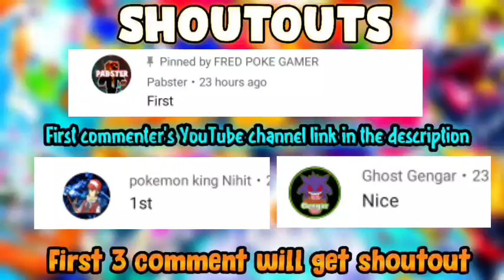Pokemon Gba rom hack with Gigantamax,Z moves, Dynamax,Mega Evolution!!!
Pokemon gba rom hwck with Mega evolution, Gigantamax,Dynamax,Z moves...

Hey, buddies today I Came with a cool Rom HACK;Hope you will like it, if yes so make sure to smash that like and subscribe button and help me to reach  1k 🔥

Name-Pokemon saffron[Gba]
Author- mattymannnn
Progress- Incomplete
🥤Features[Main]
Gen 1-8
Gigantamax
Dynamax
Mega evolution
Z moves
And much more!!
🎮Emulator Zone
🎯GBA-My boy (paid)

pokemon gba rom hack with z moves

Bye. (fredpokegamer)